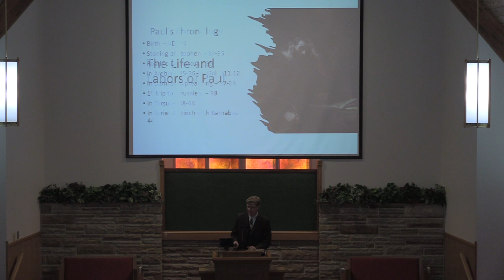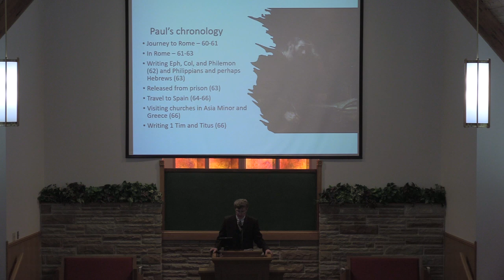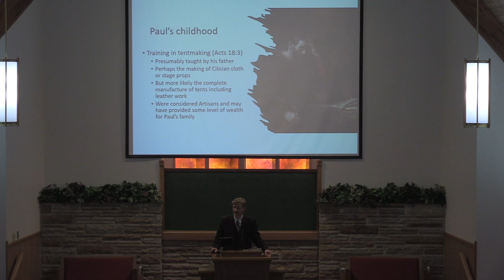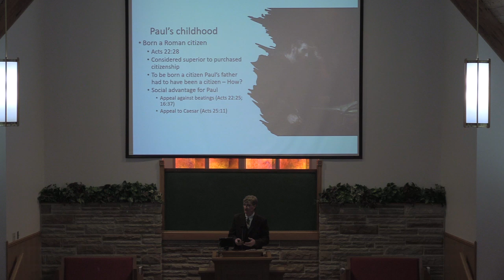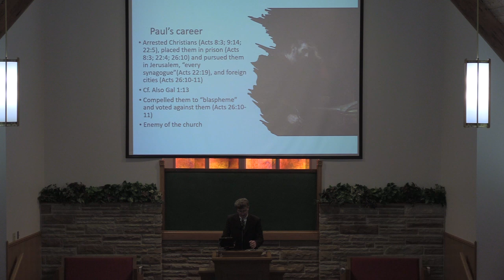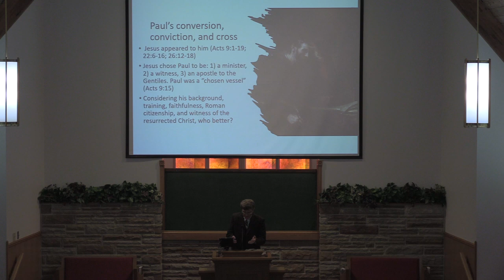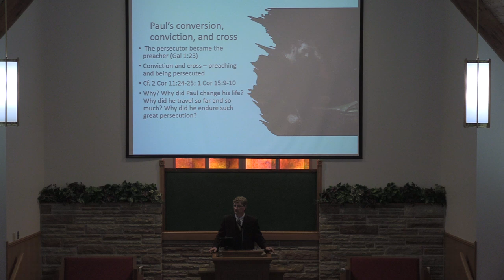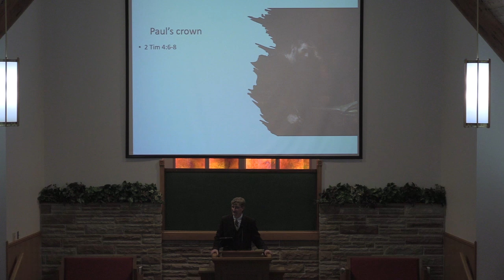“The Life and Labors Of Paul”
WVSOP 2024 Victory Lectures:
LET THIS MIND BE IN YOU
A Study of Philippians
Philippians 3:3-7
Aaron Burch